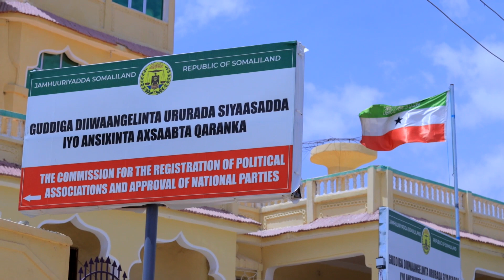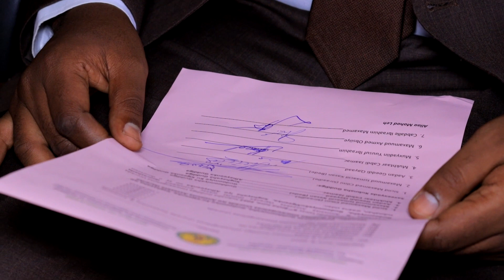Gudida Diiwaangalinta Ururada Siyaasada Iyo Asxaabta Qaranka oo Gudoomiye u Doortay Siciid Maxamed